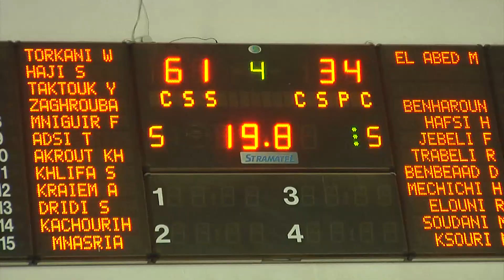[18/11/2015] CSS-TV CSS la quotidienne épisode 2